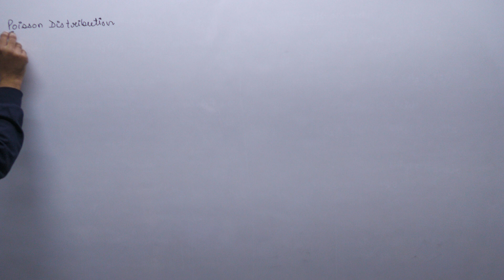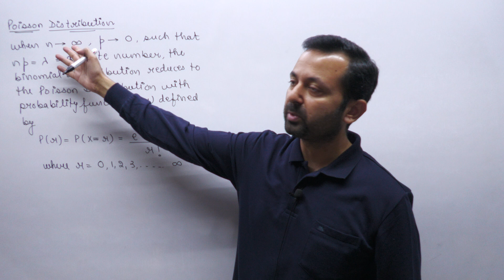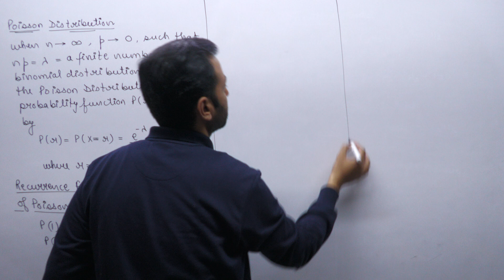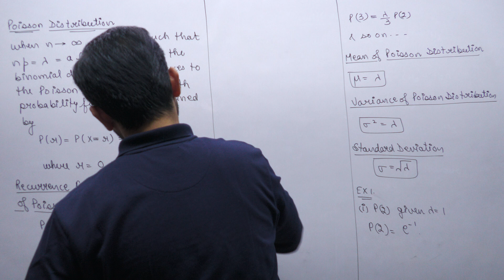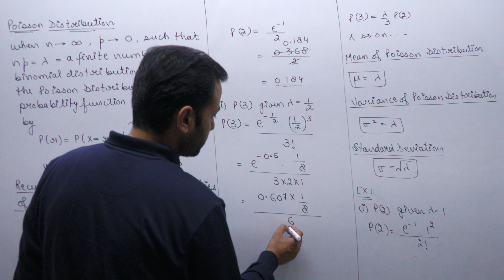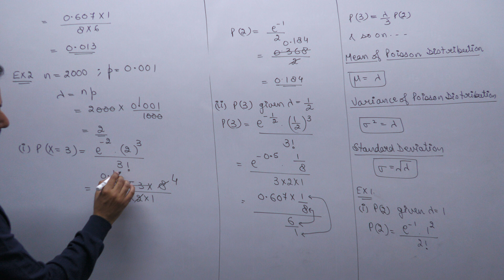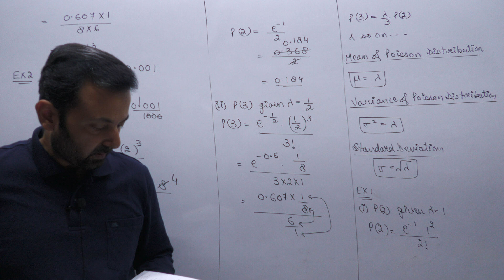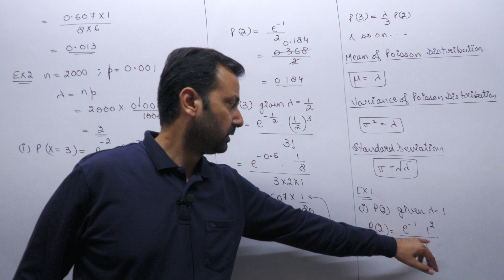Class XII Applied Maths 16th Nov, 22 (Probability - Poisson Distribution)